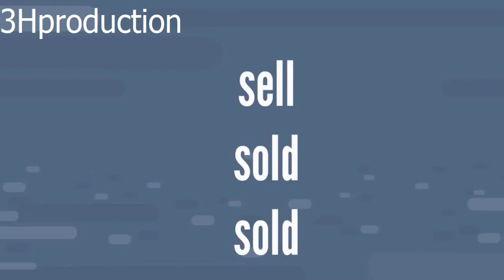7 Intensive speaking lesson 7